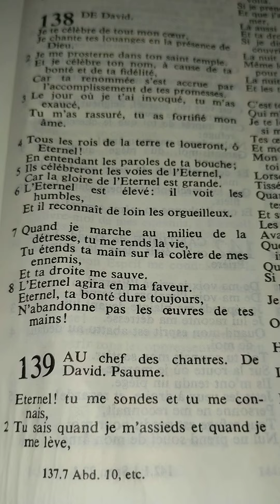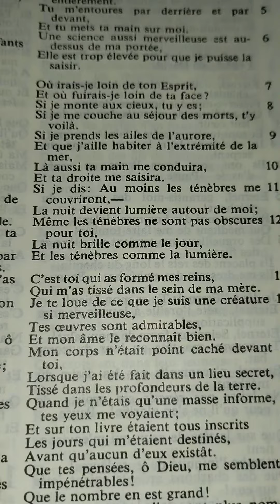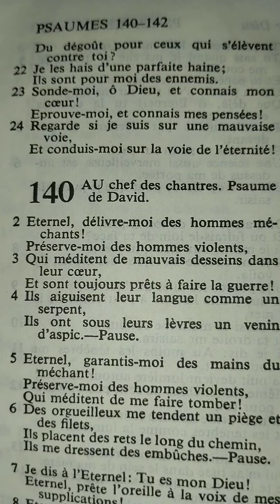Psaume 139 (Tes yeux me voyaient)